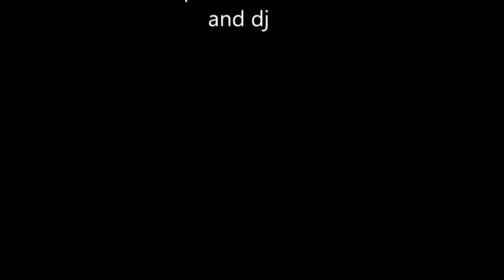Unknow Track's Name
This is an old melodi I reproduced with FL Studio, I cant remember its name and dj so if someone can help me it will be very appreciated!